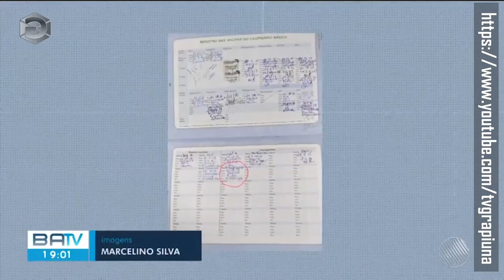CRIANÇA DE 4 ANOS QUE MORREU COM SUSPEITA DE H1N1 É ENTERRADA EM ILHÉUS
CREDITO: BA TV - TV SANTA CRUZ - EDIÇÃO DO DIA 23 DE JULHO DE 2019

Todos os direitos autorais foram preservados